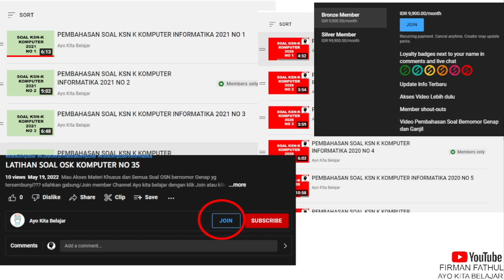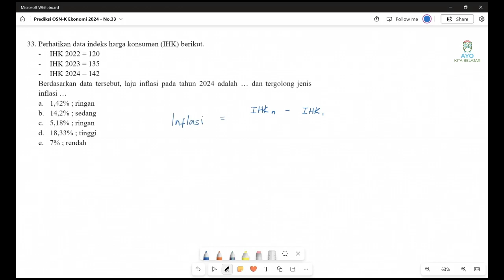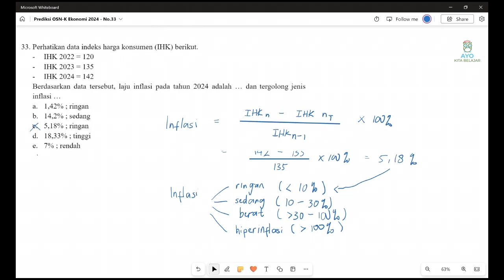Pembahasan Prediksi OSNK Ekonomi 2024 NO 33